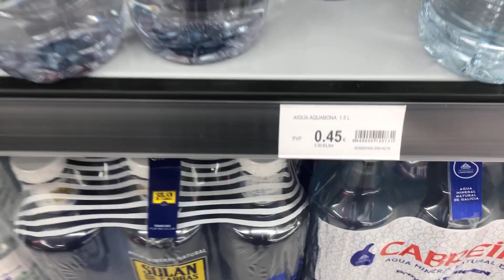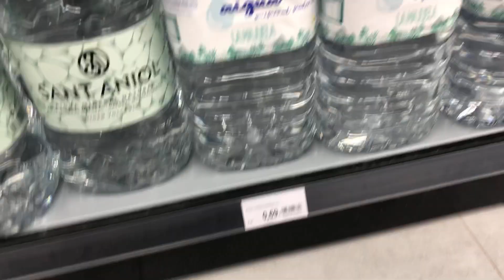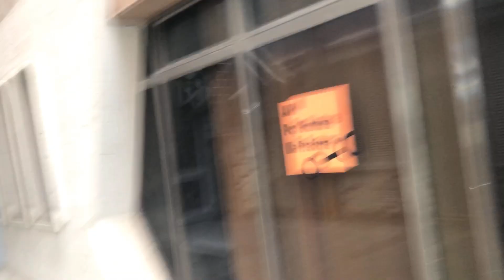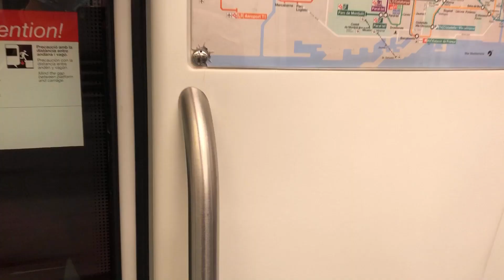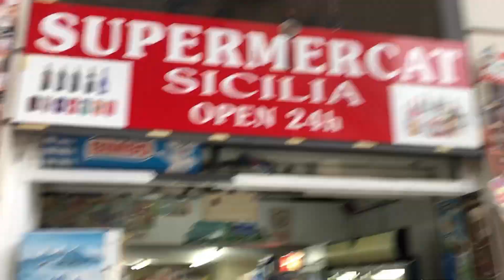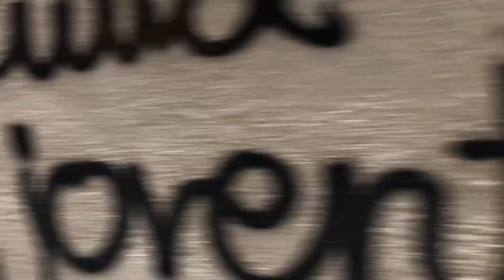Podróże z Wojtkiem #2 - Kręcimy się po Barcelonie